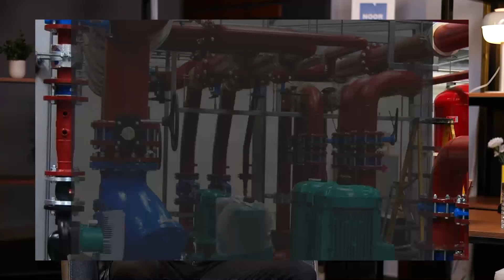بودكاست هندسي مع المعمارجي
يسرنا أن نعلن عن بودكاست هندسي الاول من نوعه في الوطن العربي! 🎙️
انضموا إلينا كل اثنين وخميس في تمام الساعة العاشرة مساءً،